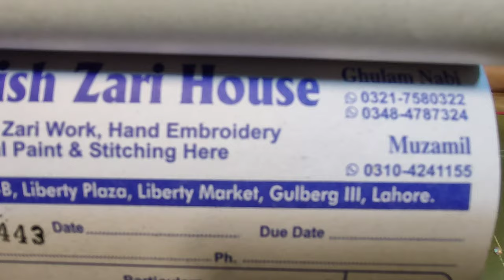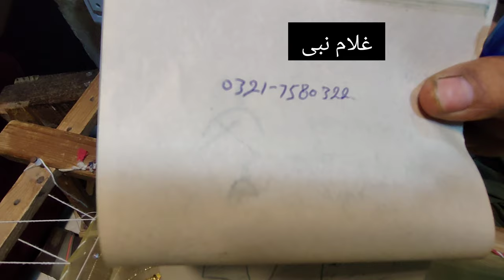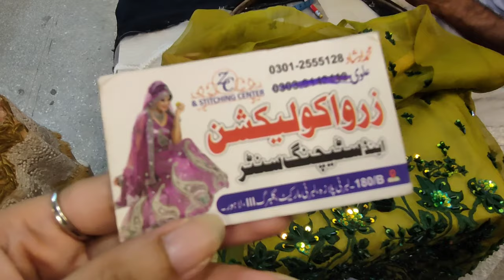Liberty market Lahore wedding shopping| Liberty market basement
شاپنگ کرنا ایک سوچنے سمجھنے والا کام ہے

پہلی دفعہ بازار جانے والوں کو بالکل اندازہ نہیں ہوتا کہ کون سی دکان سی کیا چیز اچھی ملے گی اور کہاں ریٹ مناسب ہیں ؟؟

ہم لائے ہیں اس کا حل۔۔

شیری شاپنگ ولاگز

اپنی شادی ہو یا کسی کی، شاپنگ سے پہلے یہ ولاگ دیکھ لیں تو آپ کو بہت سہولت ہو جائے گی۔۔

ہم یہ نہیں کہتے کہ ویڈیو مکمل دیکھیں۔۔ کیونکہ یہ ویڈیو آپ کو خود مجبور کردے گی کہ آپ اس کو مکمل دیکھیں ۔ ۔ بلکہ اس کے باقی سب حصے بھی دیکھیں گے۔۔

آزمائش شرط ہے!!